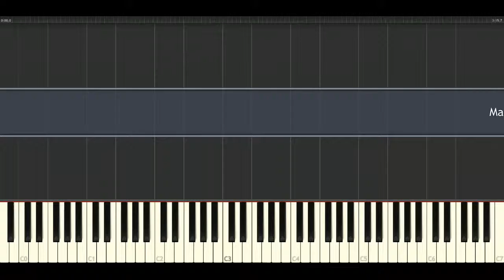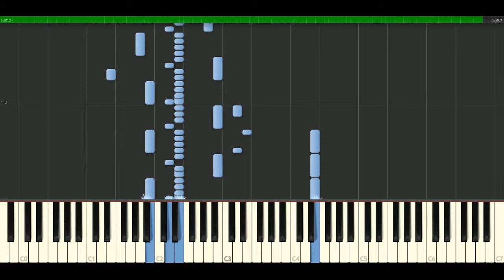Maroon 5 - Kiwi [Piano Tutorial] Synthesia | passkeypiano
How to play a song: Maroon 5 - Kiwi